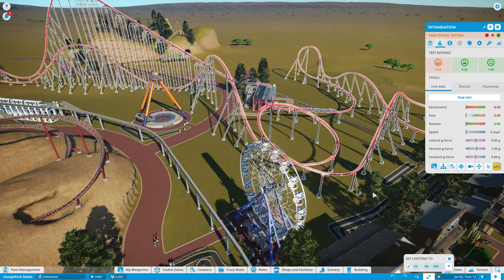Intimidation - Giovanola Hyper Coaster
Intimidation is a Giovanola Hyper Coaster at SturgisPark Dallas.